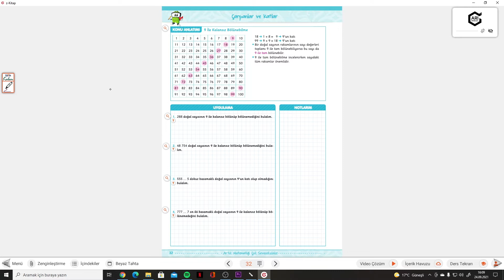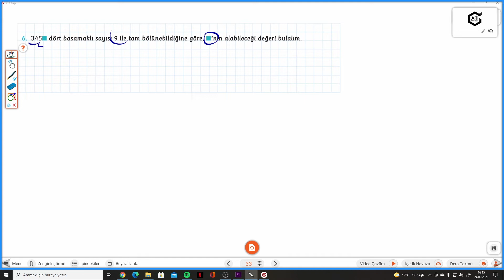6.SINIF MATEMİTO S.32-33 9 İLE KALANSIZ BÖLÜNEBİLME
Arı 6.Sınıf Matemito Akıllı Defter 9 İLE KALANSIZ BÖLÜNEBİLME ile devam ediyoruz.